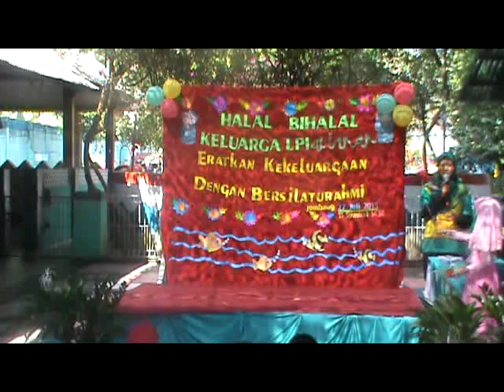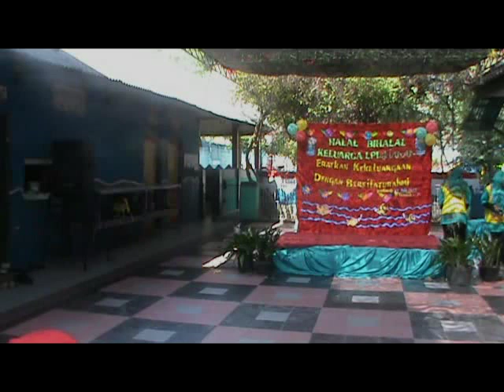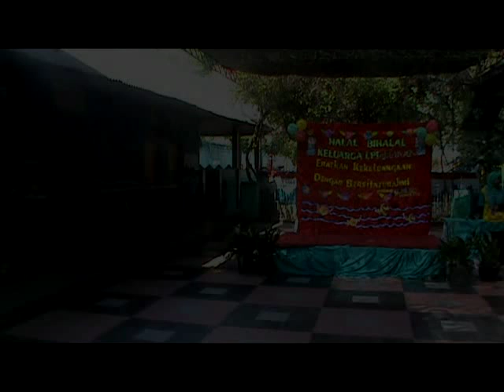Halal Bi Halal Keluarga Besar LPI AL-IMAN 1436H